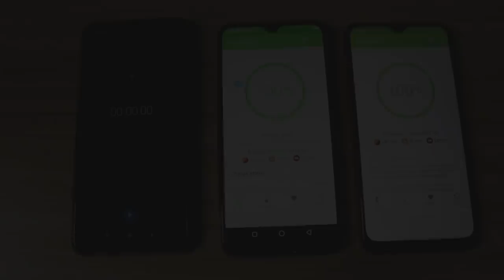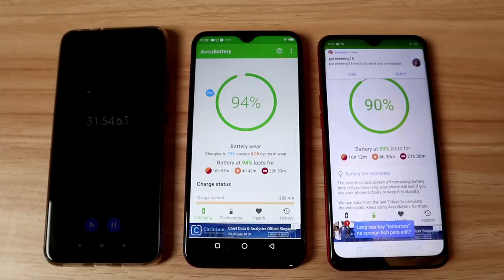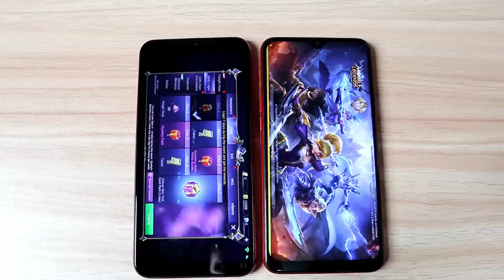INFINIX S4 VS OPPO A5S (PUBG, BATTERY, CAMERA AND HEATING TEST)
LizTech